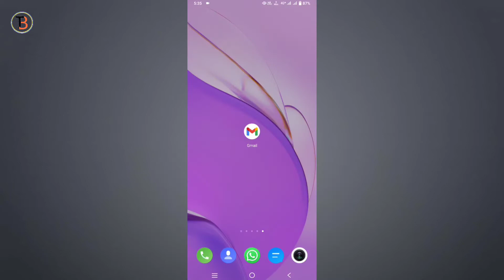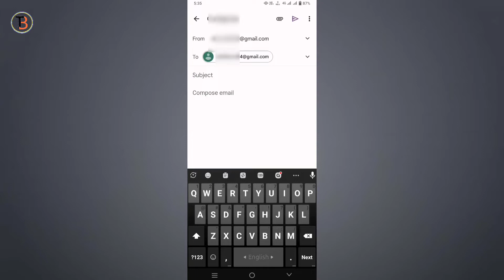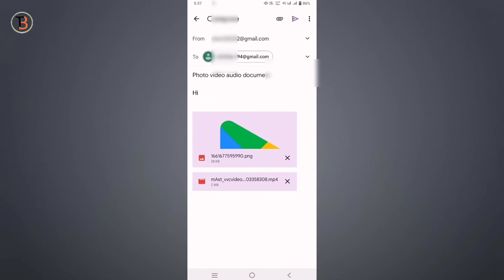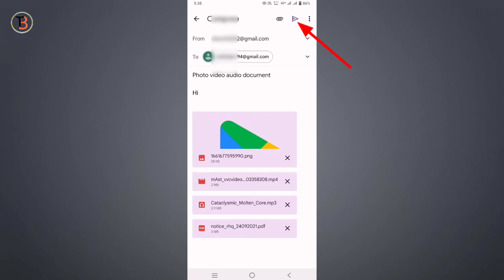Gmail দিয়ে কিভাবে ছবি,অডিও, ভিডিও,ডকুমেন্ট পাঠাবেন।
আজকের ভিডিওতে দেখিয়েছি কিভাবে জিমেইল দিয়ে ছবি,অডিও,ভিডিও,ডকুমেন্ট পাঠাবেন।

About: Bongo Tech Is a Youtube Channel Where You Will Find Technological Videos In Bengali